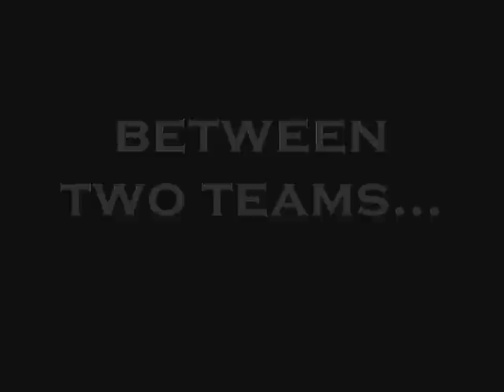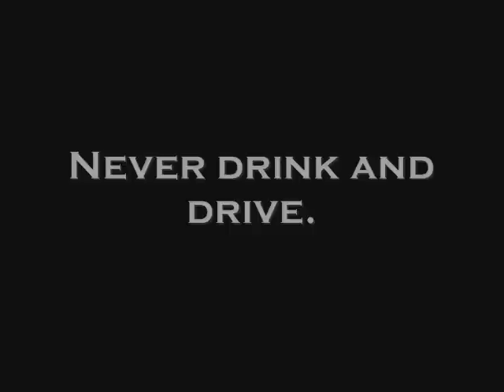Epic Stick Fight CTF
Sorry it took long.
A Capture the Flag fight between:
TheBigWhiteGun
Evenderep
CheerfulPanda
Jonaskill555
Pivotsfromspain
Deidaraxfan
And one secret guest...